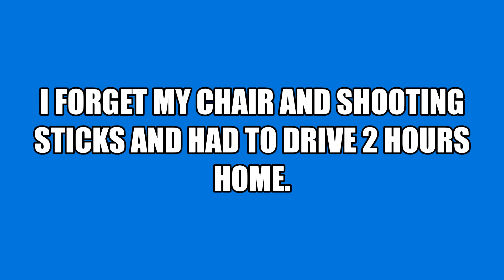cluster fox opener